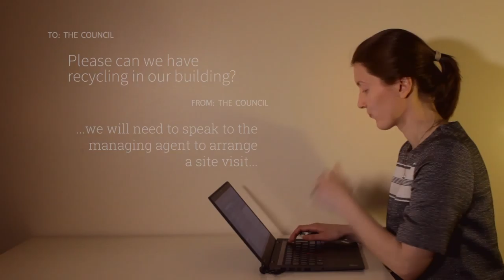Let Us Recycle - ISWA Video Award 2015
The video "Let Us Recycle" follows the story of our enquiry into the lack of household recycling in our 40+ flat building, in a town with a well developed waste management infrastructure. We started a campaign and a website, to show the building management and the council that our building wants to recycle, and mobilized our neighbours in the quest to get recycling bins.

With the video and the campaign, we want to show that we, as citizens and consumers, are not only a part of the waste problem but also a part of the solution, and maybe to inspire other buildings to take action to divert waste from landfill.